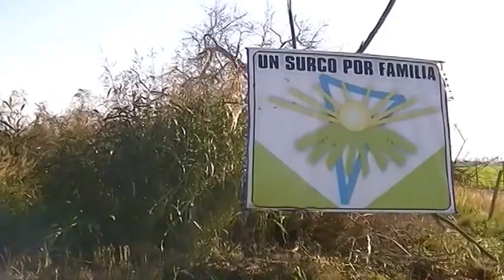en la ponderosa junto a leo daiz